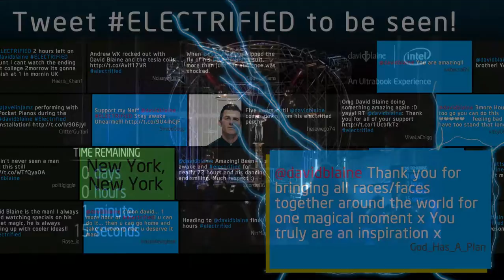Visualizing the Twitter activity surrounding David Blaine's latest illusion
"Electrified: One Million Volts Always On" is the latest event surrounding the world-renowned illusionist, David Blaine, and we developed two data visualizations of the Twitter activity happening in response to it.

Taking place at Pier 54 on New York's West Side, the live event allows the public to witness David Blaine standing in the middle of a million volts of electricity. Spectators can type messages to him, control the electricity around him, and help keep him alert.

Viewing stations aren't just located in New York City, visitors all around the globe can participate. Intel's Ultrabook stations are set up in London, Beijing, Tokyo and Sydney. Viewers at the stations will also be able to control the coils.